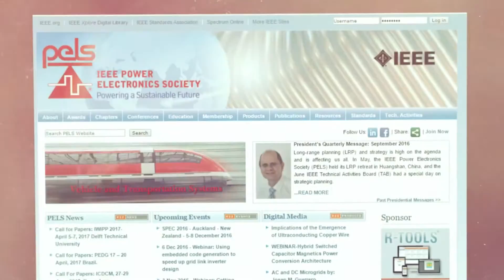Southern Power Electronic Conference, SPEC 2017 Chile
The Institute of Electrical and Electronics Engineers, IEEE, is to hold the third Southern Power Electronic Conference, SPEC 2017, the most important power electronic conference in the Southern Hemisphere.

SPEC 2017 will be held on December 4 and 7 2017 and will bring together presenters and participants who are knowledgeable about a range of new technologies, trends and innovations in power electronics and industrial applications. Researchers, students and academics from around the world will be in attendance. The event will consist of four sessions and is to be held at the Hotel Patagónico in the city of Puerto Varas in the Lakes Region of southern Chile.